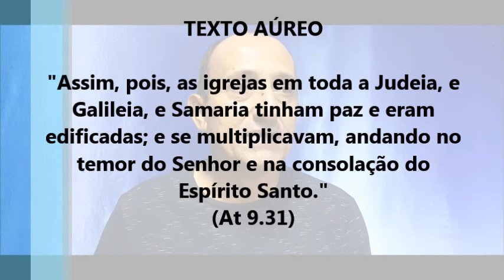A ATUAÇÃO DO ESPÍRITO SANTO NO PLANO DA REDENÇÃO Lição 02